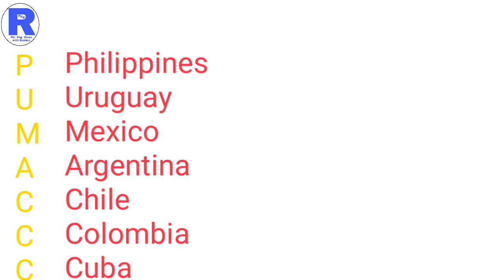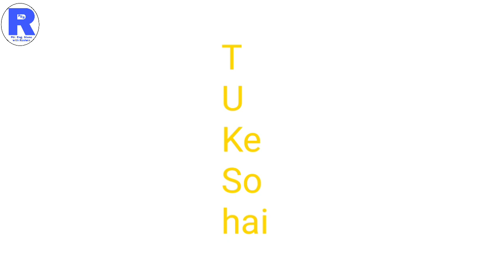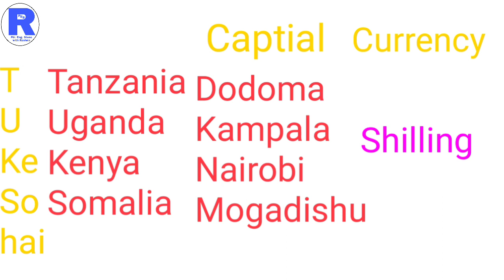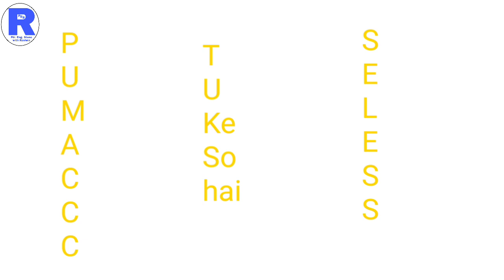Capital and currency | Trick to learn currency and capital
Capital and currency | Trick to learn currency and capital | All countries having one currency

In this video we learn all those counries having same currency with trick

Trick to learn currency and capital
Countries having same currency